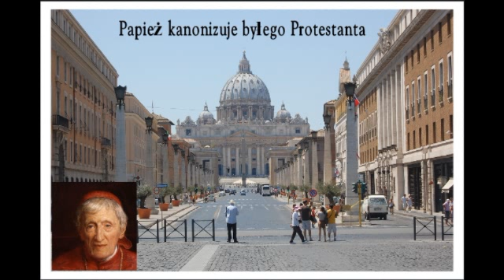Papież kanonizuje byłego Protestanta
Proto-ekumenik, Jan Henryk Newman...